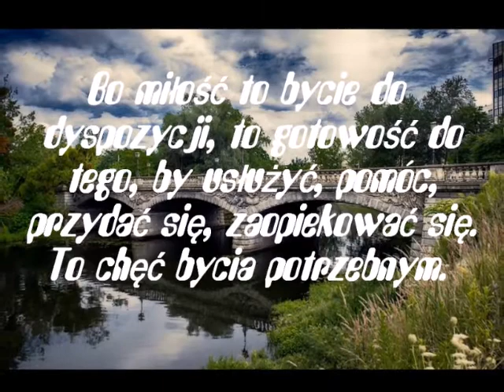Magnes dusz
Tę Piosenkę Dedykuję Personelowi Oddziału Rehabilitacji CKD w Łodzi, moim znajomym: Ani Sobczyk, Ryśkowi Jędrzejewskiemu, Basi Tomczak, Sabince Korcala i całej mojej grupie na FB.
Pozdrawiam Wszystkich Serdecznie, jeszcze z Łodzi Elżbieta (E.B.) z córka Anią
(21.03. już w domu)